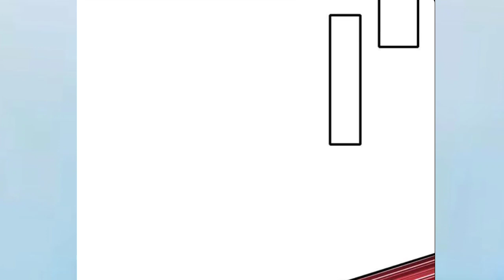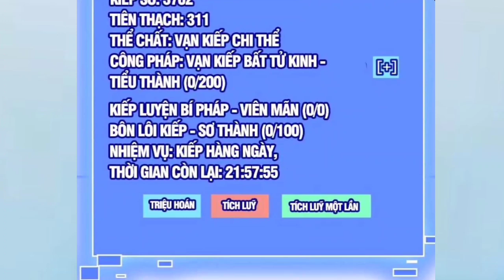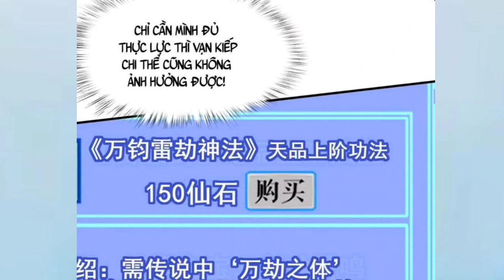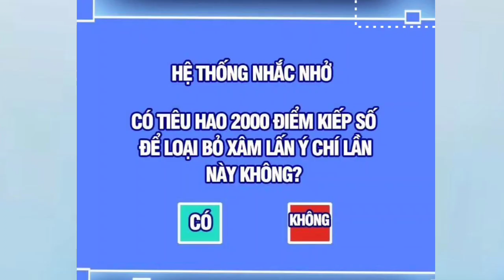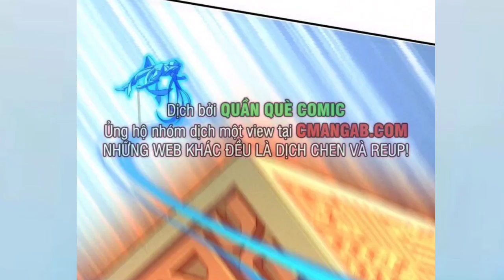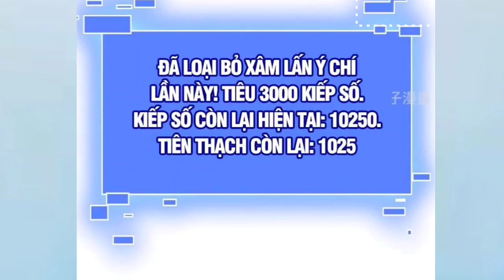Giấu Nghề Giả Phế Vật 10 Năm * Ta Thăng Cấp Mạnh Nhất Hệ Thống Lôi Kiếp * Tập 5 | Ttp